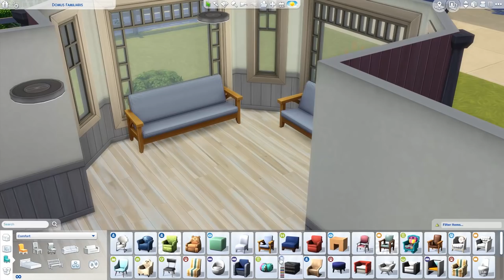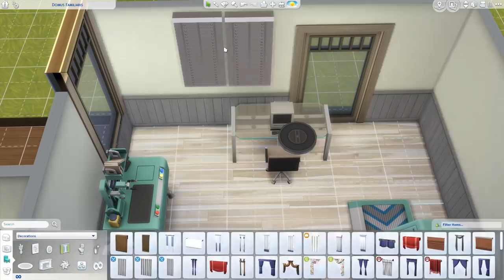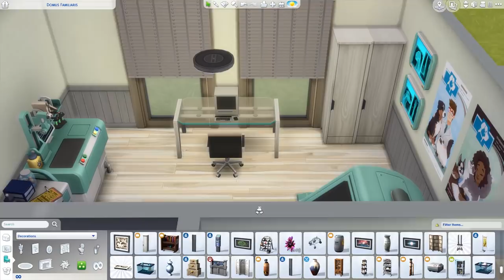Healthy Whiskers [Vet Clinic] - The Sims 4 Speed Build